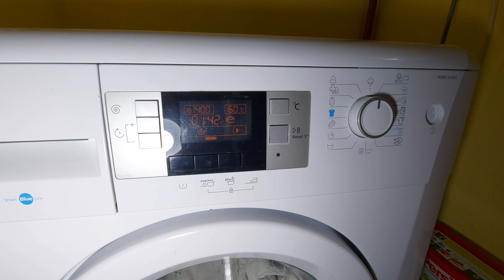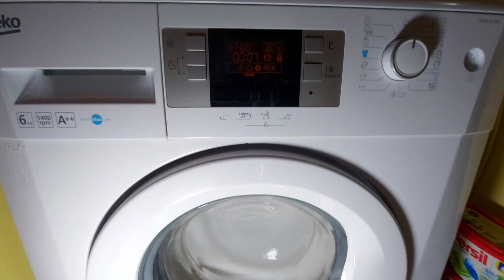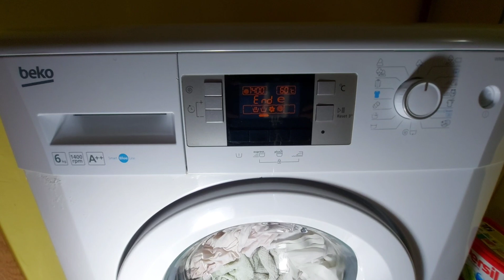beko no shocks wash